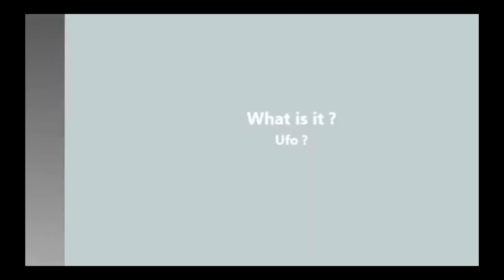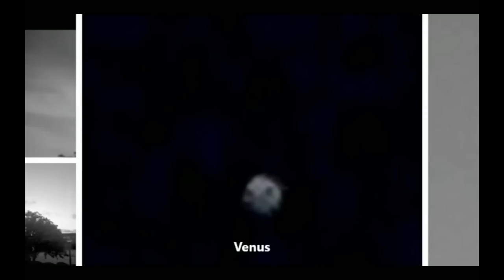Slow moving UFOs caught in NIBIRU sunsets Sept 12th 2015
*See my Life Journey on my Vimeo channel*

"Your welcome to share your footages & you get all credits

Share Your Videos & Pictures
of NIBIRU and UFOs to